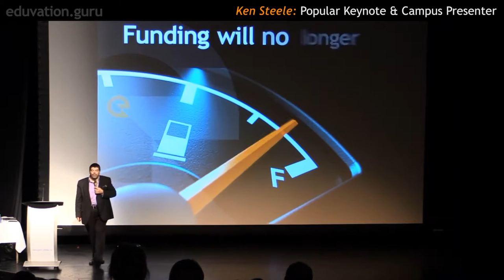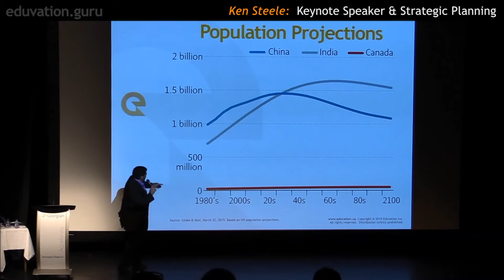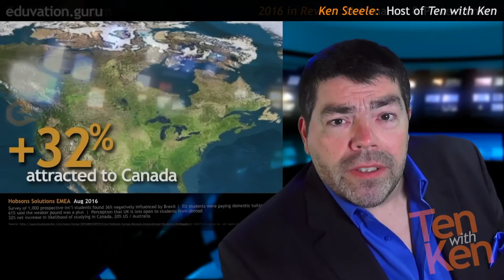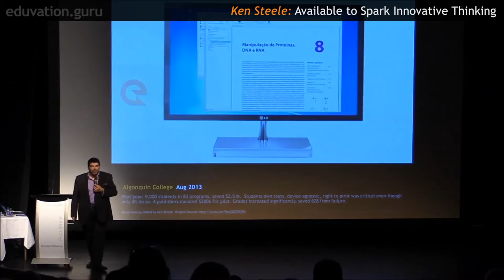Who is Ken Steele? A (Very) Brief Biography.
Ken Steele is Canada's foremost higher ed strategist, speaker and facilitator, and for more than a decade he has presented hundreds of keynotes, campus presentations and workshops across North America, every year.

In this brief video, he introduces himself, and the long and winding road that brought him to a unique vantage point on higher education.